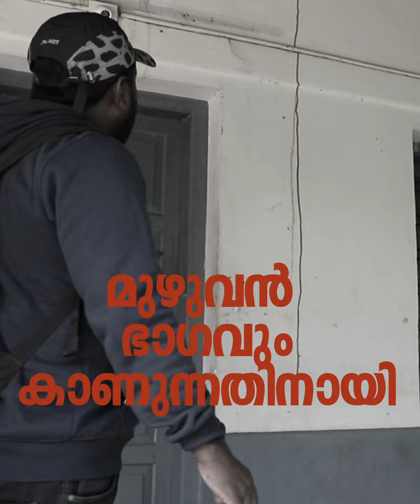SANCHARAM | EMS | HISTORY | TRAILER ഇ.എം.എസ് ഒളിവിൽ താമസിച്ച ഇടം...